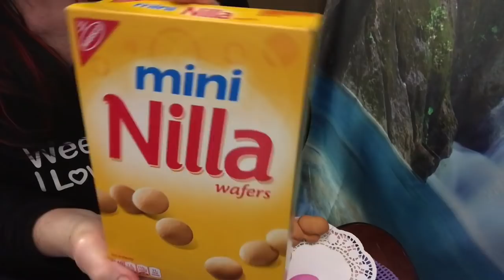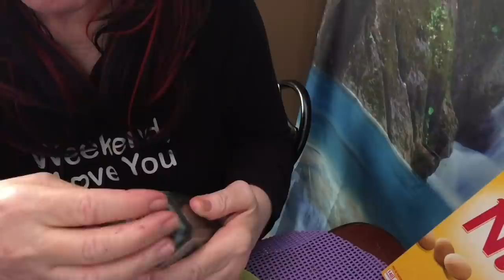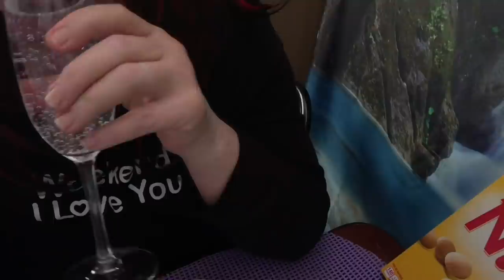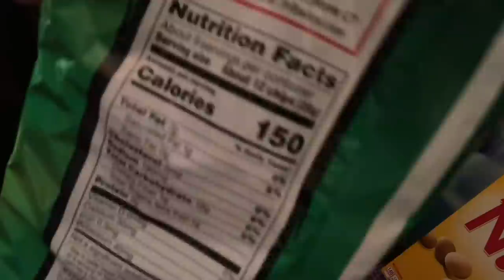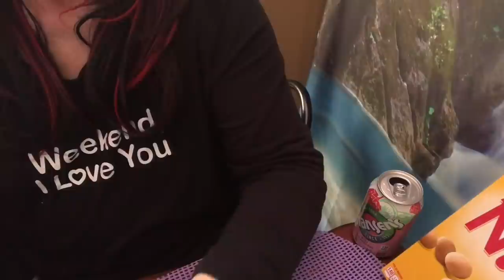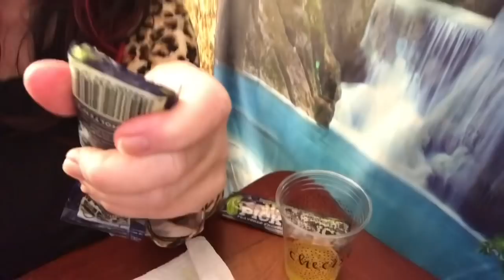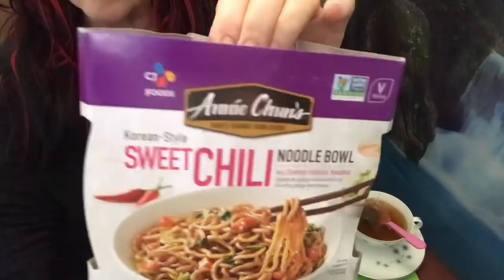90 minutes Quiet ASMR relaxation Eating and Drinking and chewing bubble gum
...😴😴😴...everything from A to Z including bubblegum chewing the last 30 minutes of this video. sweet dreams to us all tonight.